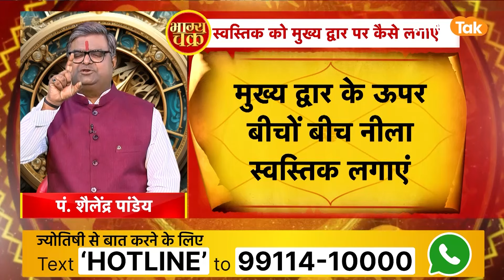स्वस्तिक को घर में इस प्रकार लगाएं, हर कार्य में होंगे सफल । Shailendra Pandey | Astro Tak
Vastu Tips: घर का मुख्य दरवाजा किस प्रकार का होना चाहिए, ये सवाल सभी के मन में उठता है. क्योंकि, घर का मुख्य दरवाजा घर के वास्तु में अहम भूमिका निभाता है. घर के मुख्य द्वार से घर में मां लक्ष्मी का आगमन होता है. मुख्य द्वार से ही घर में सकारात्मक ऊर्जा का संचार होता है. इसलिए घर के मुख्य दरवाजे का वास्तु सही होना चाहिए. वास्तु शास्त्र में मुख्य दरवाजे को लेकर कई महत्वपूर्ण बातें बताई गई हैं...आइए ऐसे में ज्योतिर्विद शैलेंद्र पांडेय जी से जानते हैं कि, स्वस्तिक को घर में किस प्रकार लगाने से हर कार्य में सफल होंगे...